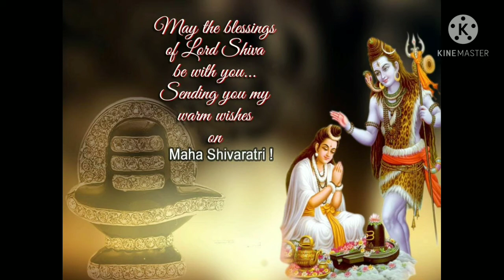HAPPY MAHA SHIVRATRI🙏🙏❤❤